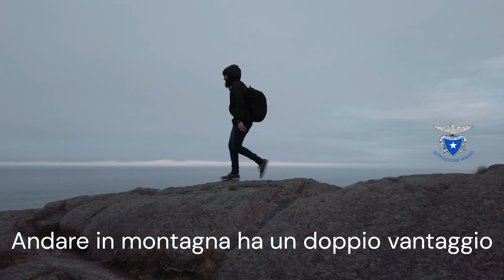Venite in montagna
Andare in montagna ha un doppio vantaggio: il primo è quello che dall’alto puoi avere una prospettiva più ampia del mondo che ti circonda; il secondo è che, per averla, ci devi arrivare a piedi e facendolo vedi la realtà più da vicino.

Ciro Teodonno Reggente della SS Vesuvio del CAI di Napoli